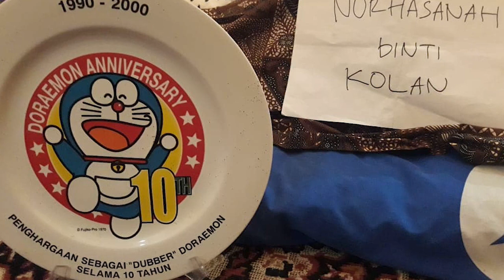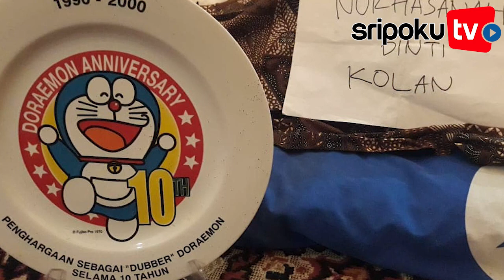NURHASANAH Pengisi Suara Doraemon Meninggal Dunia, 27 Tahun Berkarya, Ini Sosoknya!